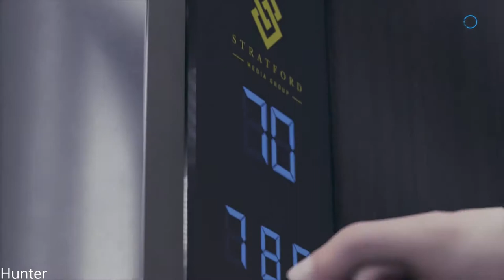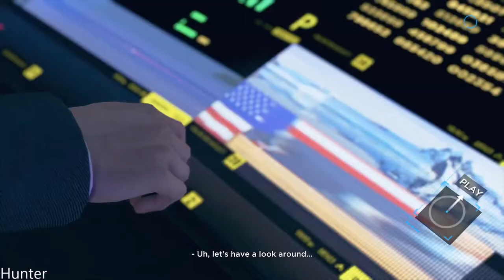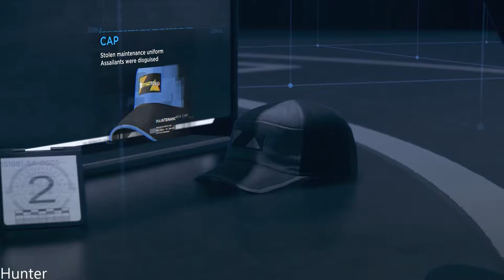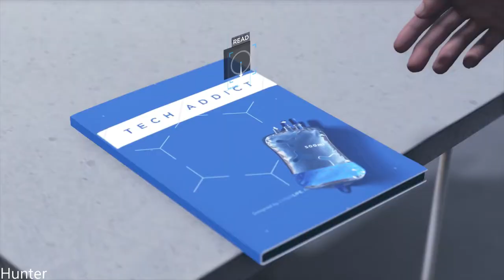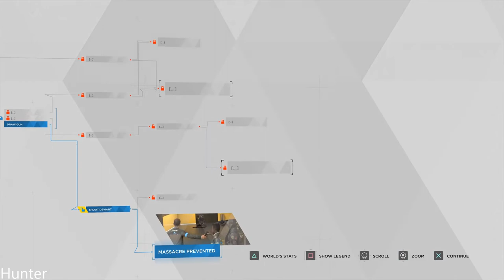Detroit Become Human GAMEPLAY PART15 (1080p) LET"S PLAY